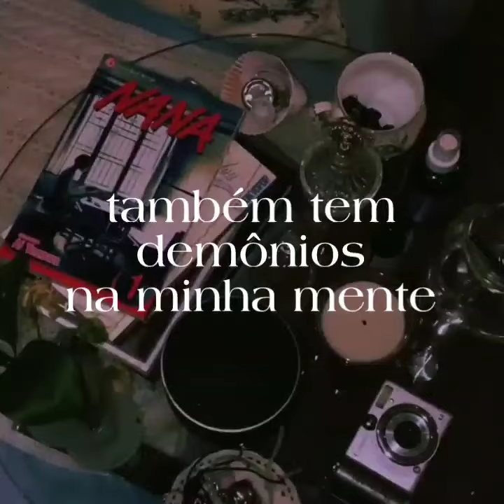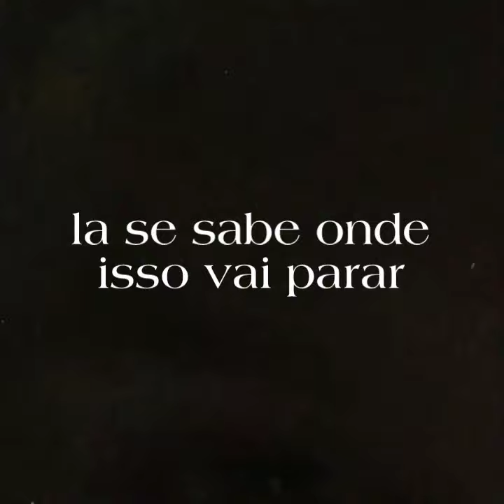essa música vai te destruir por dentro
música: bernaa - tocansado